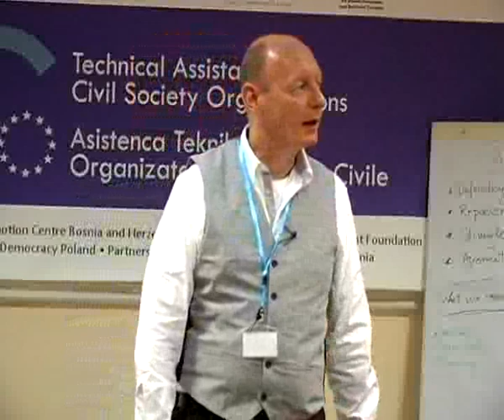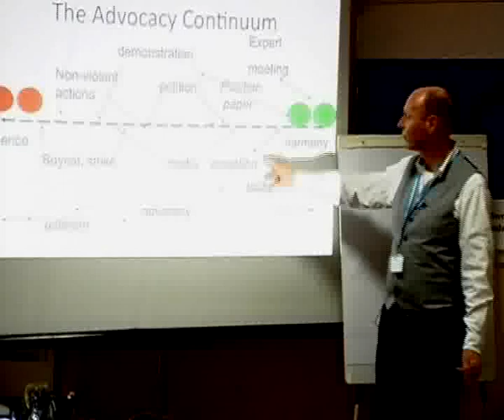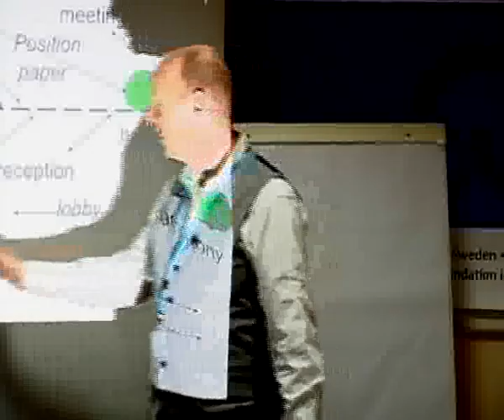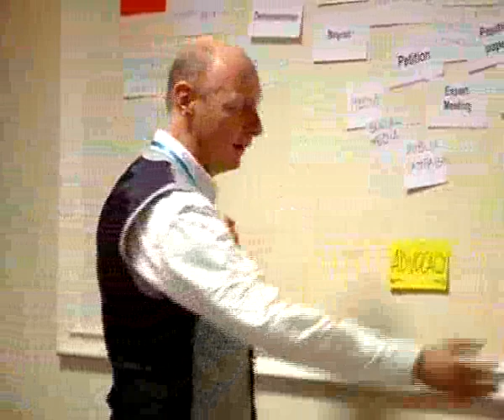Policy influencing part 1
Regional training on Advocacy and Lobbying held on 7-9 April 2010 in Tirana aimed at strengthening CSOs capacities in advocacy and policy influencing for social change as well as providing the participants with concrete tools and models for practical application.